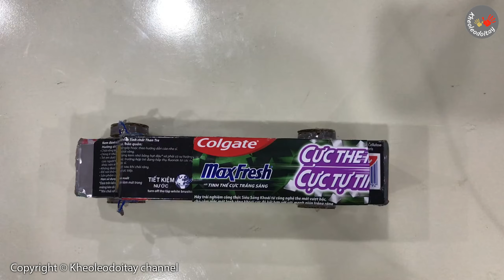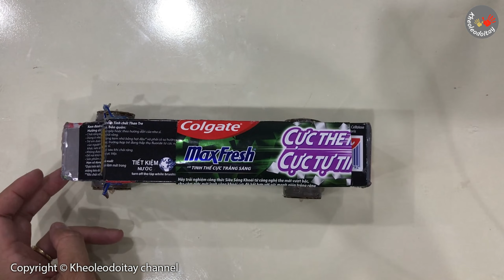DIY | School Bus using carton box of tooth-paste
Tái chế vỏ hộp kem đánh răng làm xe buýt

✅Chào mừng các bạn đã đến với kênh kheoleodoitay Chanel. Hy vọng, thông qua những video mà kênh đăng tải, kheoleodoitay sẽ mang đến cho các bố mẹ cùng các con những phút giây vui chơi đong đầy yêu thương, giải trí vui vẻ và thư giãn nhất.
👉Cảm ơn các bạn đã quan tâm theo dõi. Chúc các bạn có những trải nghiệm vui

© Bản quyền thuộc về Kheoleodoitay Channel
© Copyright by Kheoleodoitay Channel  ☞ Do not Reup